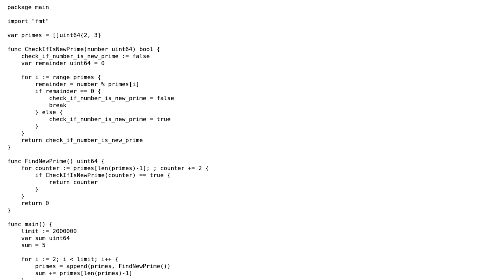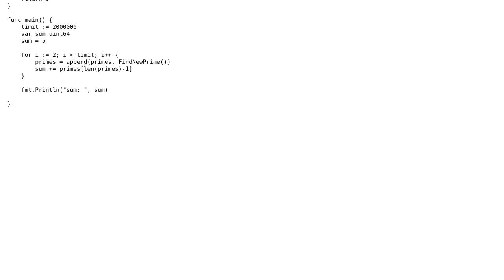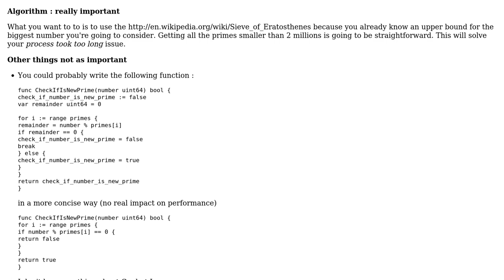Code Review: Project Euler 10: Summation of primes in Go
With thanks & praise to God, and with thanks to the many people who have made this project possible! | Content (except music & images) licensed under CC BY-SA | Music | Images & others | With thanks to user SylvainD user Jamal user Da Frenk and the Stack Exchange Network Trademarks are property of their respective owners. You are responsible for your own actions.